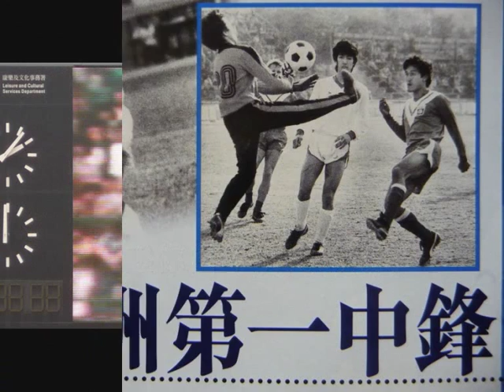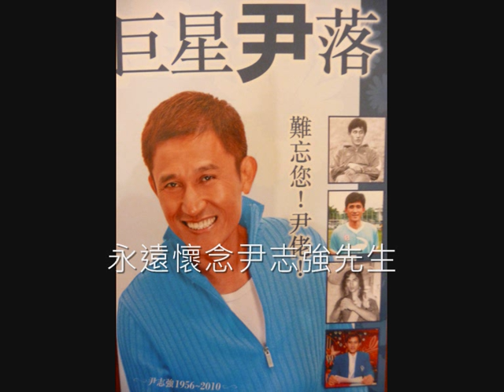永遠懷念尹志強先生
當我見到球場上的星
當會想起你
想起你當年拼搏的故事
曾令我們快樂過
懷念你在我心中　照耀過
你會幻化球場星星
在球場上空閃爍   照耀著每一個
你的拼搏精神永遠在綠茵球場散播
一定會想 想起你
永遠記著你的閃過